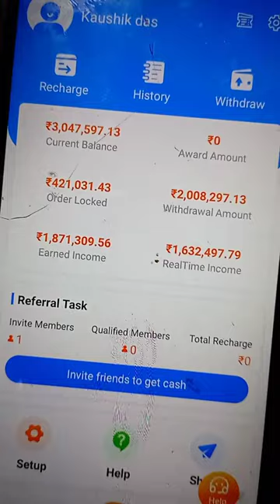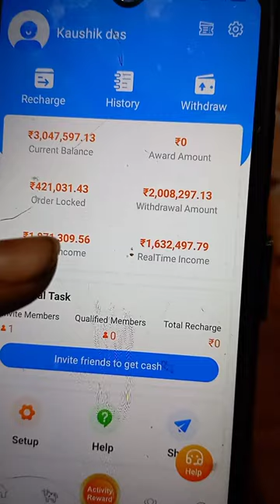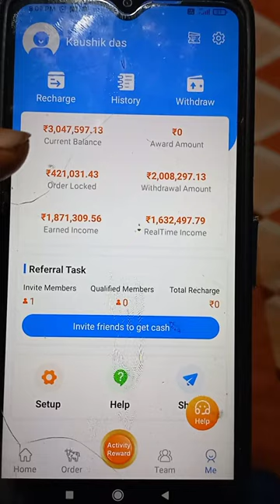Cattle Farm App Fake Or Real Live Proof | Cattle Farm App Latest Review | Cattle Farm App Reality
Cattle Farm App Fake Or Real Live Proof | Cattle Firm App Latest Review | Cattle Firm App Reality  exposed. cattle farm app kaisa hai, cattle firm app safe or not? cattle farm app withdrawal pending problem.